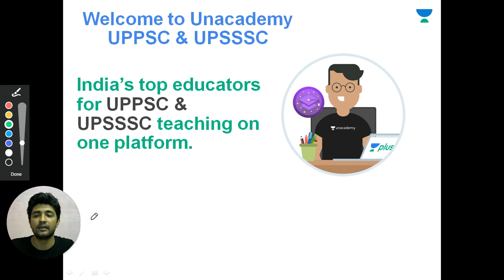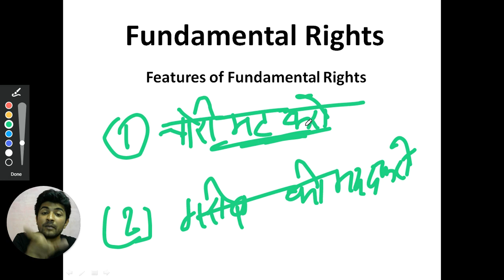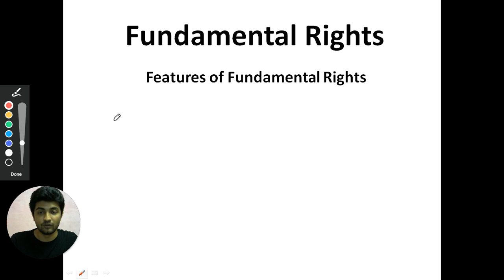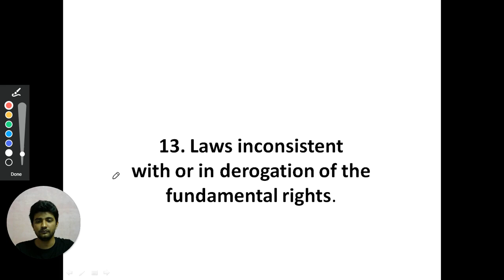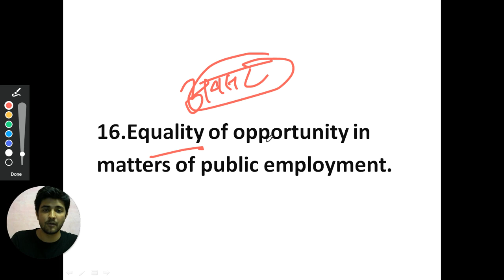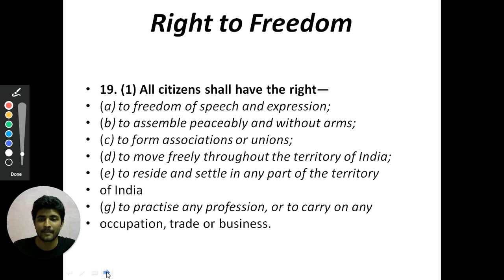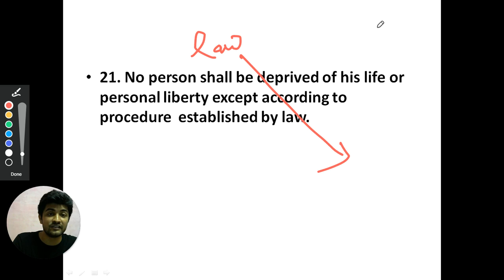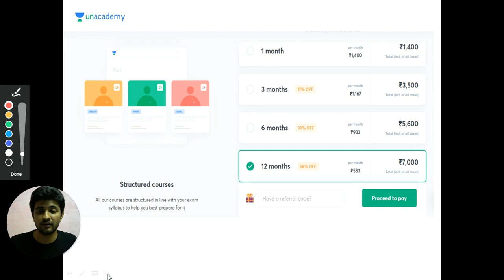Fundamental Right (lecture -1) | Vipul Tripathi | UPPSC | 2020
In this session,  Vipul Tripathi  is going to discuss Strategy for - Fundamental  Right (lecture -1)

Unacademy Subscription Benefits:
1. Learn from your favorite teacher
2. Dedicated DOUBT sessions
3. One Subscription, Unlimited Access
4. Real-time interaction with Teachers
5. You can ask doubts in the live class
6. Download the videos & watch offline